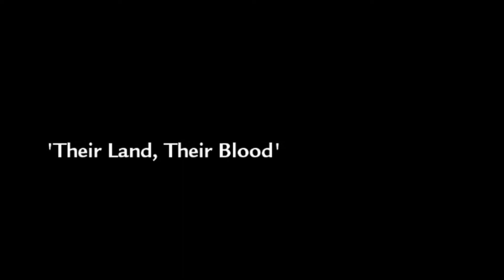So I played WAW campaign on veteran difficulty..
I luv my bf